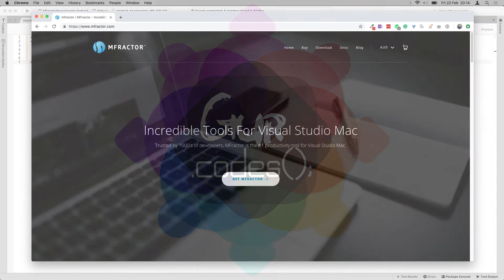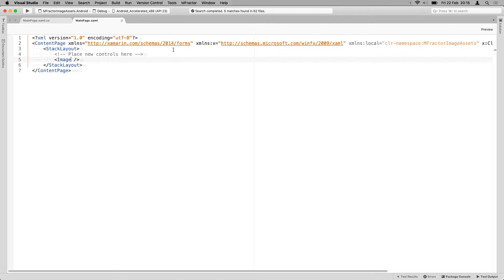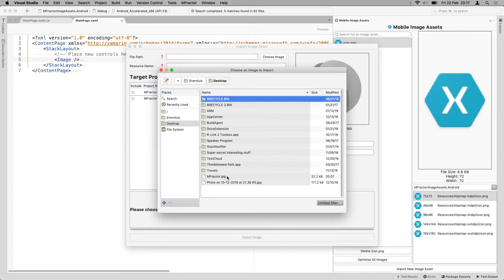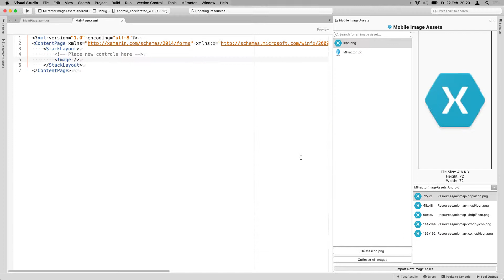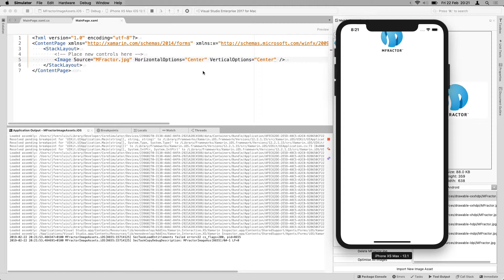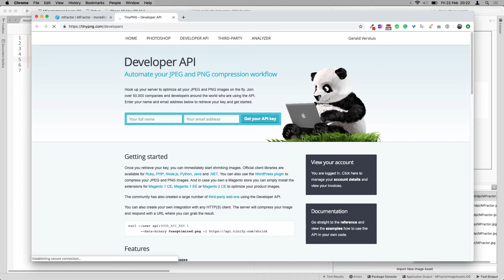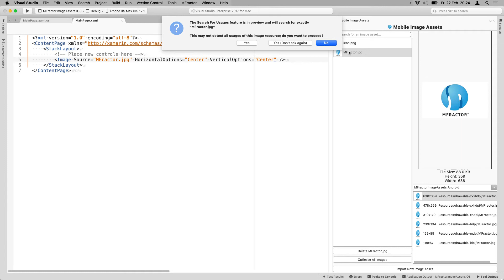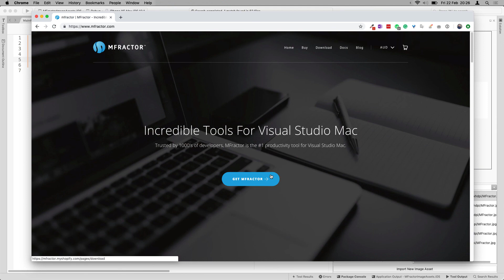Import Image Assets (MFractor) in Visual Studio for Mac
Watch me explain how to use the amazing image assets manager in MFractor. Do you lose a lot of time to resizing all the images to the right resolutions? Maybe optimize them first with TinyPNG? No more! Learn how you can do all of this in a breeze with MFractor in Visual Studio for Mac.

Note: the feature shown in this video is part of the paid MFractor license. A free version is available with limited features.